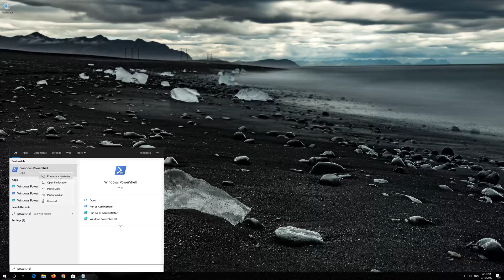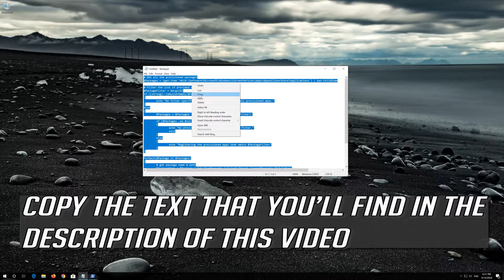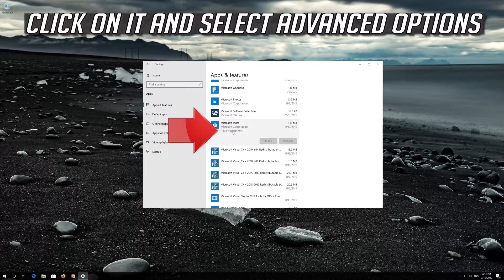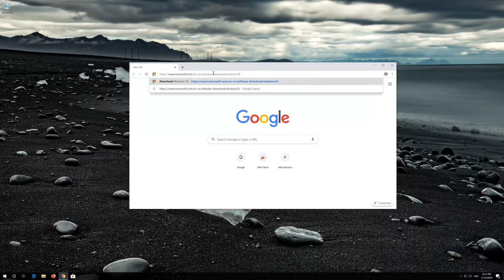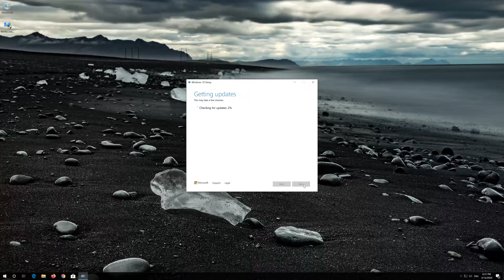How to Fix "You’ll Need a New App to Open This MS Windows Store" [2026]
In this tutorial you will learn how  Fix "You’ll Need a New App to Open This MS-Windows-Store".

If you try to open any apps related to the Microsoft Store and you get a pop up error that says You’ll Need a New App to Open This MS Windows Store, don't worry about it because this troubleshoting guide will help you resolve this issue.

$PackageFilter = $args[0]
if ([string]::IsNullOrEmpty($PackageFilter))

  echo "No provisioned apps match the specified filter."
  exit
 else
  echo "Registering the provisioned apps that match $PackageFilter"